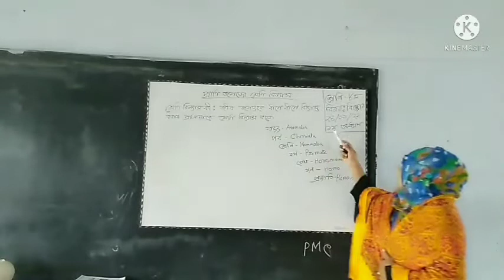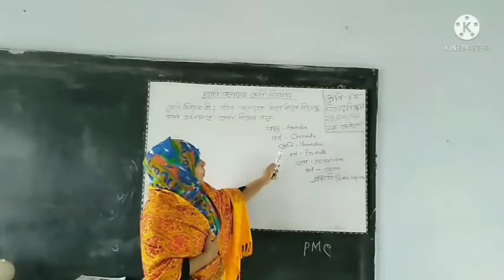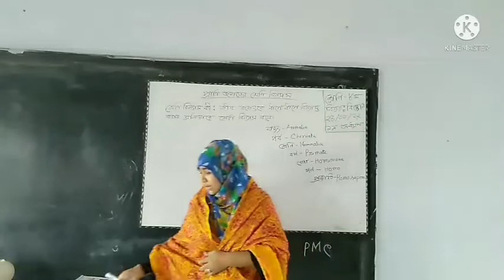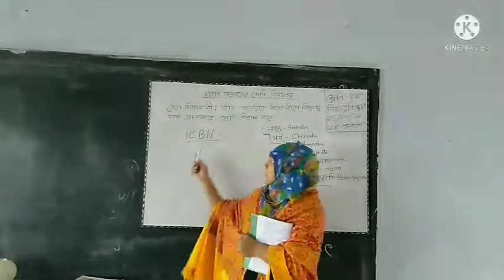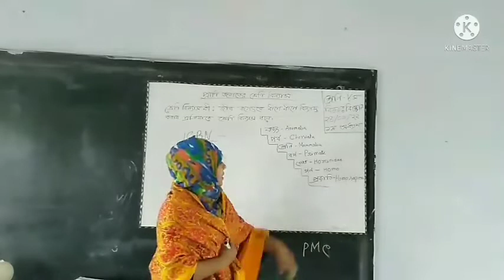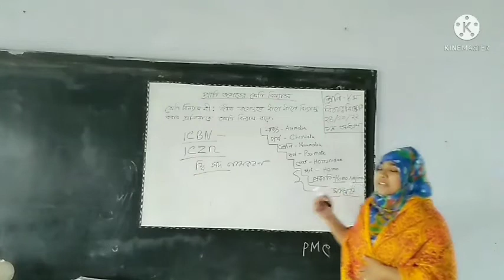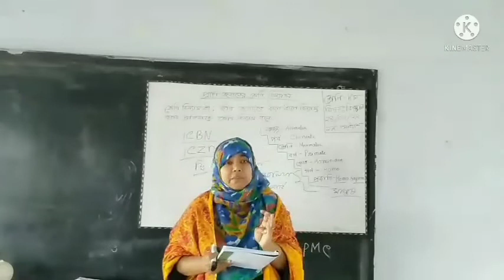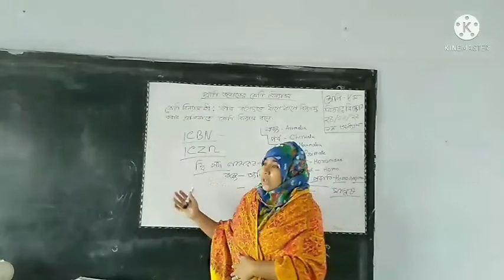Class -8 এর বিষয় বিজ্ঞান। সকল শিক্ষার্থী ভিডিওটা দেখবা।